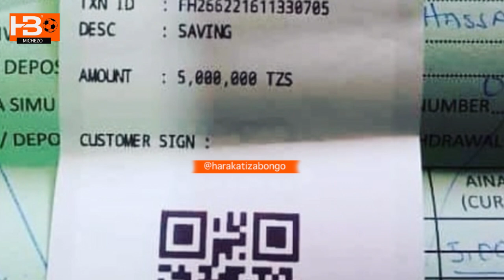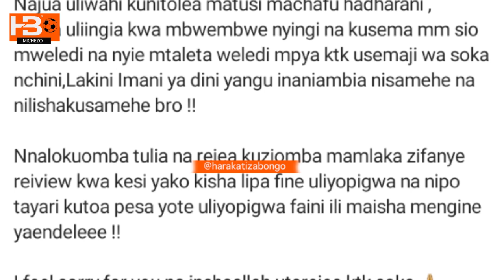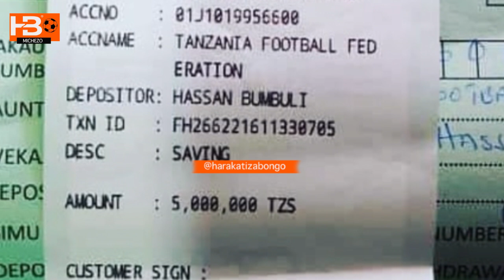Haji manara amvaa Bumbuli kaka kama hauna pesa nikulipie uliongea sana